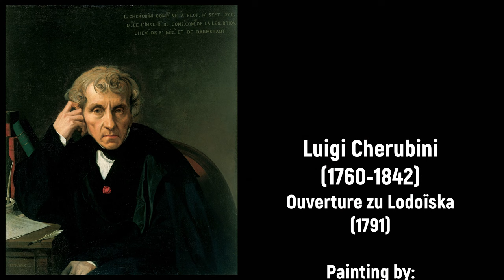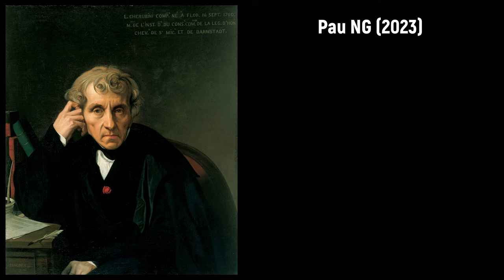Luigi Cherubini (1760-1842) - Ouverture zu Lodoïska (1791)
Buon compleanno Luigi Cherubini! 🎭🎺

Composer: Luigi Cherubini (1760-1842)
Work: Ouverture zu Lodoïska (1791)
Performers: Orchestra Sinfonica di Sanremo; Piero Bellugi (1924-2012, conductor)

Drawing: Joseph Dufour (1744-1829) - Fêtes de la Grèce et Jeux Olympiques

(Maria) Luigi (Carlo Zenobio Salvatore) Cherubini
(Florence, 14 September 1760 - Paris, 15 March 1842)

Italian composer and teacher. He first studied music with his father, the maestro al cembalo at the Teatro della Pergola in Florence, and then composition with Bartolomeo Felici, and his son Alessandro Felici, and with Bizarri and Castrucci. In 1778 he received a grant from the Grand Duke Leopold of Tuscany, which enabled him to continue his studies with Giuseppe Sarti in Milan. While studying with Sarti, he wrote arias for his teacher's operas as well as exercises in the early contrapuntal style. His first operatic success came with Armida abbandonata (1782). In the autumn of 1784 he set out for London, where he was commissioned to write an opera for the King's Theatre. La finta principessa (1785), followed by Il Giulio Sabino (1786), which brought him public acceptance and the admiration of the Prince of Wales. He made his first visit to Paris in the summer of 1785, where he was introduced to Marie Antoinette by the court musician Giovanni Battista Viotti; in the spring of 1786 he made Paris his home. He made one last visit to Italy to oversee the production of his opera Ifigenia in Aulide (1788). His first opera for Paris, Demophon (1788), was a failure. In 1789, Leonard, a member of the Queen's household, assisted by Viotti, obtained a license to establish an Italian opera company at the Tuileries (Theatre de Monsieur); Cherubini became its music director and conductor. After the company moved to a new theater in the rue Feydeau, he produced his opera Lodoiska (1791), with notable success; he effectively developed a new dramatic style, destined to have profound impact on the course of French opera. With the French Revolution in full swing, the Italian Opera was disbanded (1792). Cherubini then went to Normandy, but returned to Paris in 1793 to become an inspector at the new Institute National de Musique (later the Conservatory). His opera Medee (1797), noteworthy for its startling characterization of Medea and for the mastery of its orchestration, proved a major step in his development as a dramatic composer.

With Les Deux Journees, ou Le Porteur d'eau (1800), he scored his greatest triumph with the public as a composer for the theater; the opera was soon performed throughout Europe to much acclaim. In 1805 he received an invitation to visit Vienna, where he was honored at the court. He composed the opera Faniska, which was successfully premiered at the Karnthnertortheater (1806). After Napoleon captured Vienna, he was extended royal favor by the French emperor, who expressed his desire that Cherubini return to Paris. When Cherubini's opera Pimmalione (1809) failed to please the Parisians, he retired to the chateau of the Prince of Chimay, occupying himself with botanizing and painting. At the request to compose a Mass for the church of Chimay, he produced the celebrated three-part Mass. He subsequently devoted much time to composing sacred music. In 1815 he was commissioned by the Philharmonic Society of London to compose a symphony, a cantata, and an overture. In 1816 he was appointed co-superintendent (with Le Sueur) of the Royal Chapel, and in 1822 became director of the Paris Conservatory a position he held until a month before his death. In 1814 he was made a member of the Institute and a Chevalier of the Legion d'honneur, and in 1841 he was made a Commander of the Legion d'honneur, the first musician to be so honored. He was accorded a state funeral, during which ceremony his Requiem in d (1836) was performed. He was an important figure in the transitional period from the Classical to the Romantic eras in music. His influence on the development of French opera was of great historical significance. He also played a predominant role in music education in France during his long directorship of the Paris Conservatory. As the all-powerful director of the Paris Conservatory he established an authoritarian regimen; in most of his instruction of the faculty he pursued the Italian type of composition. He rejected any novel deviations from strict form, harmony, counterpoint, or orchestration, regarding Beethoven's Ninth Symphony as an aberration of a great composer's mind.